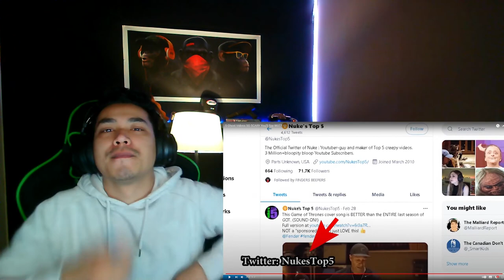GETTING SCARED BY A COW!!, HASSAN BAR BAR, DIMA MASLENNIKOV and MORE NUKE'S TOP 5 - REACTION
Nuke's top 5, Top 5 SCARY GHOST videos!
In this Nuke’s Top 5 compilation of scary videos – the creepy ghost of a little boy haunts an abandoned haunted house, a completely spooky and unexplained video from a roadside CCTV camera, Italian ghost hunters go ghost hunting using a Tesla sensor, and find MORE than just a weird sensor image, urban explorers find… what could only be called a bird spirit and poltergeist activity in an abandoned building? And more – a ghost caught on camera in the haunted woods of Japan, and a REAL Russian ghost town… with REAL GHOSTS in a paranormal investigation! All in this Top 5 lists